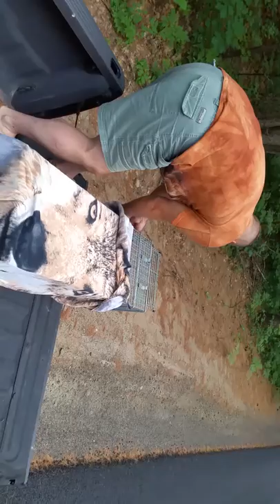Gray Fox Release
Moved the gray fox far from our chickens